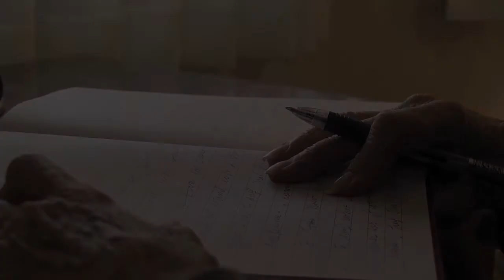Age is More: Meet Sara Binda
Sara Binda, a participant in The Revera and Reel Youth Age is More Film Project that brings together youth and older adults in creative collaboration to foster intergenerational relationships and combat ageism.

Although Sara is 88, she doesn’t feel old because she’s always moving. She moves a lot, whether it be walking or other forms of exercise, she looks for any opportunity that helps her body to move. It’s her opinion that she has to keep the body healthy so she’ll have a healthy mind. Sara spent her child in Canada as well as in Italy and was in Italy during the war. She recalls how she felt when the war ended. On that day, Sara was riding bikes with a friend when all of the church bells started ringing; the war was over and she remembers the joyous feeling. She resides at a Revera residence in Calgary.